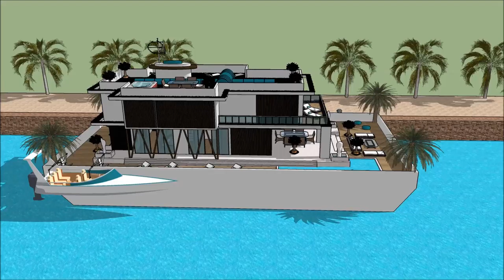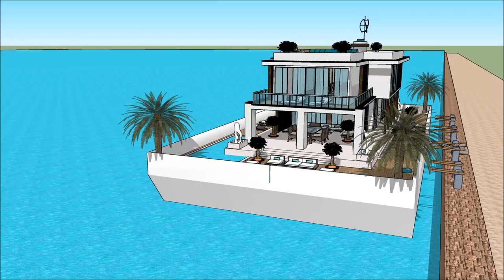Europe Korea International Boat Show 2018 Luxury Yachting Design Exhibition and expo yacht boat d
The houseboatzania launching an innovative high-end luxury yacht houseboat home design potentially as a display of exhibition of the Europe Korea International Boat Show 2018  Luxury Yachting Design  Exhibition and expo  yacht boat d.

The collection of the Houseboatzania concept of Europe Korea International Boat Show 2018  Luxury Yachting Design  Exhibition and expo  yacht boat d consists of high luxury and architectural art pieces in minimalism combined with living on the waterfront of the harbour of Hwaseong Gyeongju  Ulsan Chungnam Sejong Incheon Daejeon Changwon Ulsan Rhine Ruhr Busan Doha Senegal Parkistan Jordan or elsewhere.   The Ultimate Houseboats for living in Seoul Luxurious SOUTH KOREA Rotterdam Haag Utrecht Delft Maastricht Leiden Eindhoven Haarlem Nijmegen Groningen Hertogenbosch Gouda Arnhem Leeuwarden Dordrecht Breda Zwolle Tilburg Almere Middelburg Alkmaar Volendam Amersfoort Lelystad Apeldoorn Vissingen Enschede Zutphen Kampen Overjissel Assen Venlo Zoetermeer Sneek Naarden zaanstad Zandvoort Deventer Hoorn Roermond Alphen aan den Rijin Edam Noordvjik Valkenburg aan de Geul Enkhuizenb Harlingen  or elsewhere.

The houseboat yacht design has the basis to sustain living with high standards and contemporary structural design at Europe Korea International Boat Show 2018  Luxury Yachting Design  Exhibition and expo  yacht boat d with numerous of prospects for excessive living and celebrating the desire of life worldwide:

The houseboat yacht dream is an addition to the traditional way of buying properties in Monaco and other places around the world as the property market is sky-high. The houseboating design of Houseboatzania on @ shows how to sustain high modern yacht lifestyle living on the prominent harbour with multifunctionalties and flexibility to sustain gatherings and as a stunning showcase of modern yachting when it’s best similarly complementing other places around the world such as